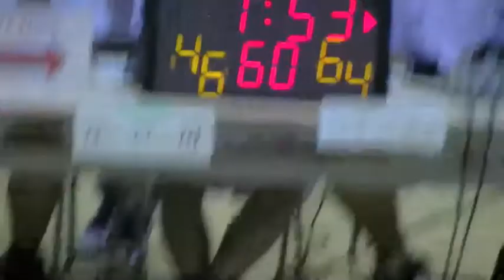江戸川 vs 神奈川大 3Q (Game1 - 関東2部リーグ2013)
関東2部リーグ2013
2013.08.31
江戸川大学 vs 神奈川大学